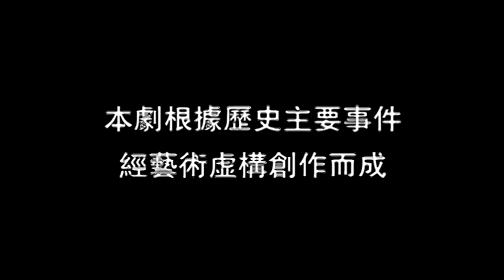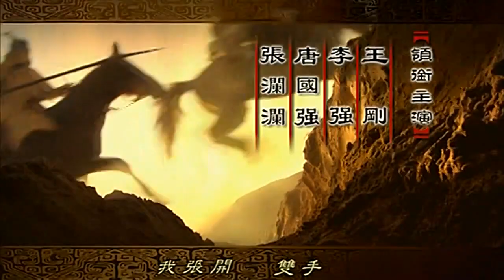【江山风雨情】江山風雨情 EP29 国语中字 720P（超清版）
更多好剧请点击：
王公公借端午节将洪大人请到府上吃粽子，要查出那个写匿名信的人———就是洪承畴本人，其目的就是要灭掉杨嗣昌，而自己当五省总督。洪大人向王公公要证据，王公公拿出了在洪府搜出的半张底稿，洪承畴向王公公跪下。此时，杨嗣昌从里屋走了出来，他告诉洪大人，他已在皇上面前力保洪大人为五省总督，而自己可与洪大人联手剿贼。